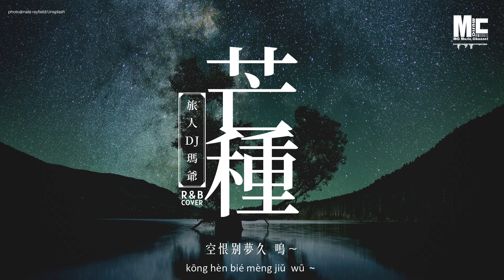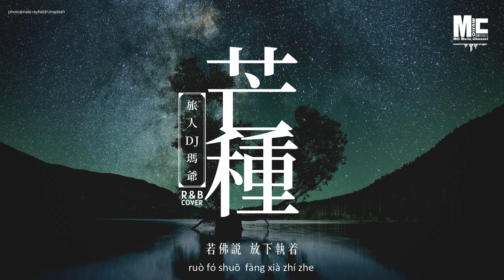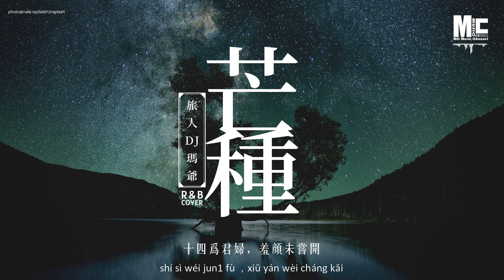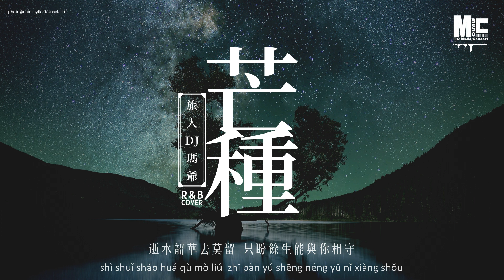旅人DJ瑪爺 - 芒種（R&B Cover）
≣ 音 樂 詳 情 / 歌詞 ≣
這次重新以R&B的形式改編這首膾炙人口的芒種
希望能帶給大家不一樣的感覺

完整歌詞：
一想到你我就 嗚～  空恨別夢久 嗚～
燒去紙灰埋煙柳

於鮮活的枝丫  凋零下的無暇
是收穫謎底的代價
餘暉沾上 遠行人的髮
他灑下手中牽掛  於橋下
前世遲來者 掌心刻
你眼中煙波滴落一滴墨
若佛說 放下執著
我怎能 波瀾不驚 去附和

一想到你我就 嗚～
恨情不壽 總於苦海囚 嗚～
新翠徒留 落花影中游 嗚～
相思無用 才笑山盟舊 嗚～
謂我何求

種一萬朵蓮花 在眾生中發芽
等紅塵一萬種解答
念珠落進 時間的泥沙
待 割捨詮釋慈悲  的讀法

落花流水 水中流  流到天邊 姑娘犯了相思愁
故人西辭 黃鶴樓  煙花三月 少了情郎下揚州
逝水韶華去莫留 漫傷林下失風流
美人自古如名將 不許人間見白頭

同居長干裡，兩小無嫌猜
十四為君婦，羞顏未嘗開
八月蝴蝶黃，雙飛西園草
感此傷妾心，坐愁紅顏老

一想到你我就 嗚～
謂我何求
逝水韶華去莫留 只盼餘生能與你相守
漫傷林下失風流 離別時 可否記得我
美人自古如名將 不許人間 見白頭
英雄怕去美人宮 壯志雄心全撲瞭空